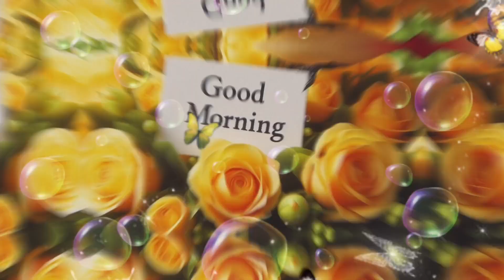Good Morning | Good morning status | Good Morning Wishes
good morning status | good morning song|
beautiful good morning status  | peacock | sunrise | beautiful nature status|
lovely good morning status good morning sunrise
good morning sunrise images | Thursday good morning status
how do you wish someone a special good morning
english good morning status